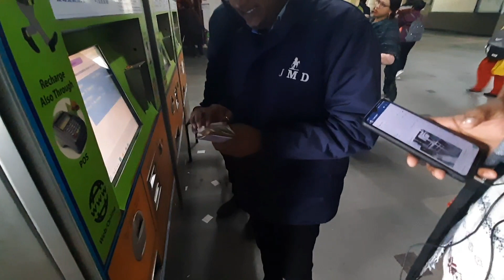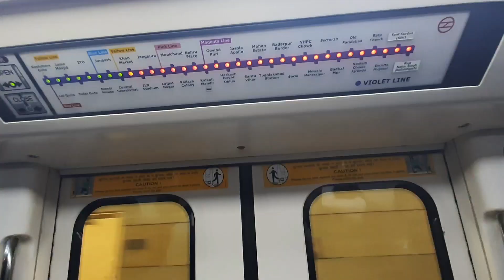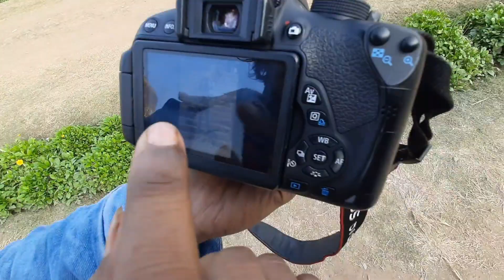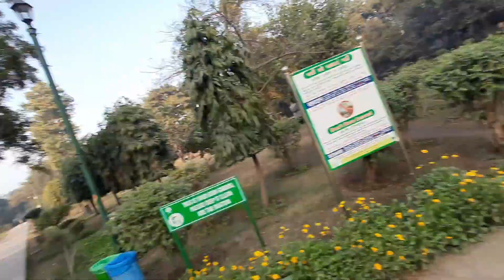lodhi garden (Delhi Vlog..no.10)public